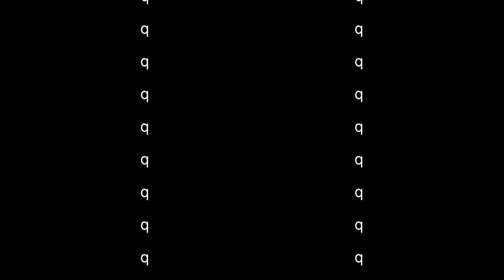Definitely not what you came for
After one good video the lack of quality you presumably expect has returned.
I don't really care tho I always hated this stupid repetitive song.